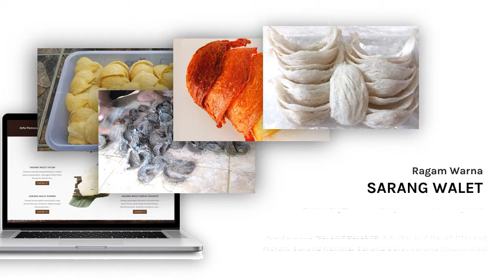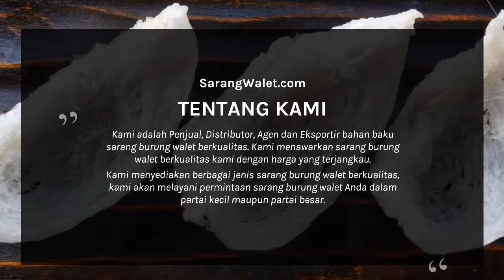Sarang Burung Walet Merah: Harga Termurah 2018 ☎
TENTANG KAMI
Kami adalah Penjual, Distributor, Agen dan Eksportir bahan baku sarang burung walet berkualitas. Kami menawarkan sarang burung walet berkualitas kami dengan harga yang terjangkau.
Kami menyediakan berbagai jenis sarang burung walet berkualitas, kami akan melayani permintaan sarang burung walet Anda dalam partai kecil maupun partai besar.
Kami merupakan agen jual dan eksportir bahan sarang burung walet berkualitas yang langsung diambil dari Kalimantan, Sumatra, Sulawesi. Sarang burung walet yang kami 100% berkualitas dari walet super yang tersedia berbagai jenis dan tipe. Diolah secara professional tanpa bahan pengawet & kimia tambahan.